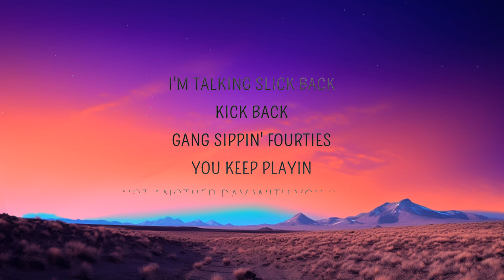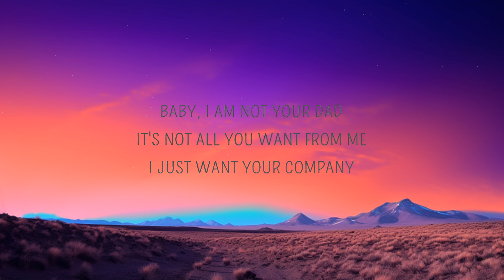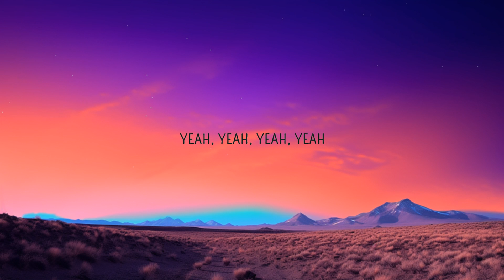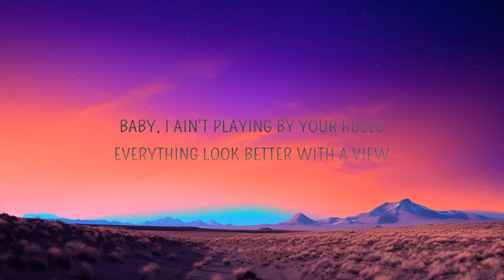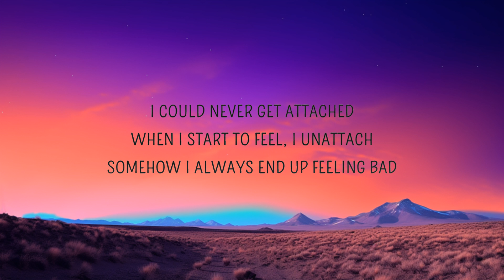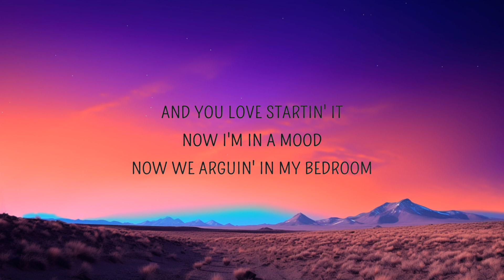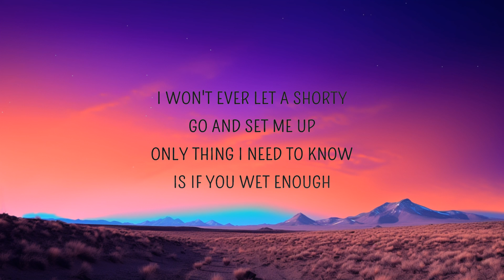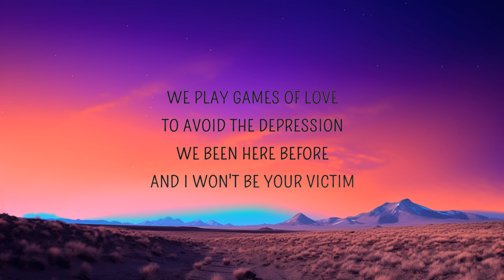24kGoldn - Mood (Lyrics) ft. Iann Dior | Why you always in a mood | Lyrics is me Music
24kGoldn - Mood (Lyrics) ft. Iann Dior | Why you always in a mood

Mood Lyrics
[Intro: 24kGoldn]
Oh-oh-oh

24kgoldn - mood (Lyrics) ft. iann dior